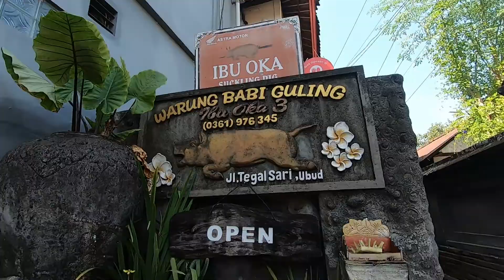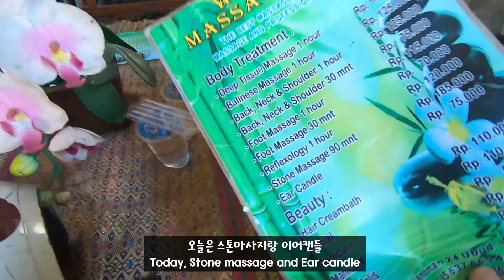Start 1 Month Life in Bali, Indonesia!! Be Careful to Be Ripped Off!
Let's start living 1 month in Bali!

Locaiton
-Indonesia, Bali, Ubud